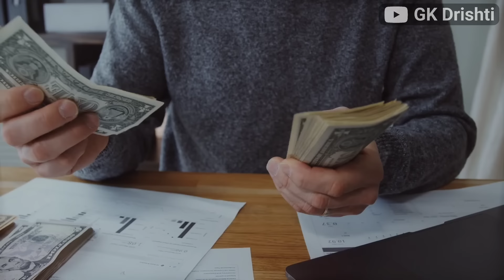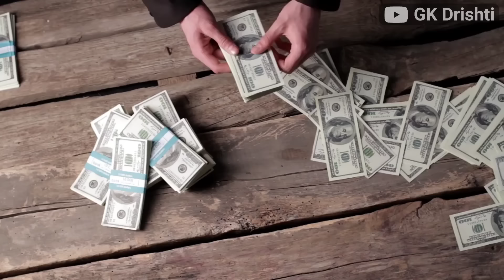तुर्की को जबरदस्त लात‌ पड़ी | India Kick's out Turkey From Navy Shipping Project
जापान भारत की बड़ी डील फाइनल | Japan Want to Give Advanced Fighter Jets to India | India Japan

तुर्की को जबरदस्त लात‌ पड़ी

Amidst Turkey’s close dealings with Pakistan on the Kashmir issue, New Delhi canceled the contract with a Turkish firm involved in a ship-building project in India even as it hosted the Chief of the Hellenic National Defense General Staff at a fighter base.

“Operation Ended”:Iran... क्या इजराइल ईरान पर नहीं करेगा हमला? by Ankit Avasthi Sir
इजराइल में नेतन्याहू के खिलाफ सड़कों पर उतरी जनता... People are digging human graves for "Zombie Drug" जानिए पूरा मामला...by Ankit Avasthi Sir

क्या देश में तानाशाही है ? by Ankit Avasthi Sir
Israel Destroyed 99% of Iran's Attack | Did Iran Fail Badly in their Operation? by Prashant Dhawan
इस बार भिखारी बना के छोड़ेगा भारत | India Biggest Electoral Bonds Scam: The Pharma Files | Dhruv Rathee
Why do airlines FAIL in India? | Airlines case study | Abhi and Niyu

plant to ships Manufacture
भारत अमेरिका व्यापार
भारत तुर्की व्यापार
maldives India development
latest update on russia india

china india trade relations
America india bilateral trade
turkey india import export
India warships acquire for trade in turkey

The ties between India and Turkey have hit an all-time low because of Turkey’s inability to decouple itself from Pakistan on the issue of Kashmir. The project, estimated to cost between US $1.5 billion and $2 billion, initially envisaged the transfer of technology from Anadolu Shipyard, part of the Turkish TAIS consortium, with which HSL signed an agreement for technical collaboration in 2020.

The steel-cutting ceremony of the first of the five Fleet Support Ships was held on Wednesday, April 10, in Visakhapatnam in the presence of Defence Secretary Giridhar Armane. The contract was cleared by the Cabinet Committee on Security led by Prime Minister Narendra Modi last year with a value of around Rs 22,000 crore for building five large-sized naval vessels.”

तुर्की को जबरदस्त लात‌ पड़ी | India Kick's out Turkey From Navy Shipping Project,India Export to russia, America turkey Import From India,India turkey Trade,How to Export to russia, goods production in India,India ships export, Gold Import in India,TrainSome,@GKDrishti,GK Drishti Video,GK Drishti Channel